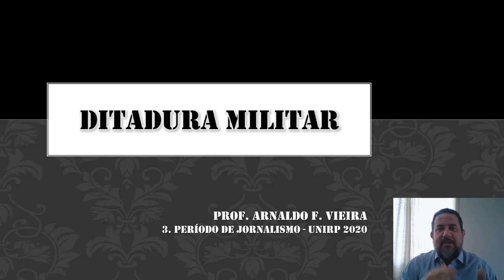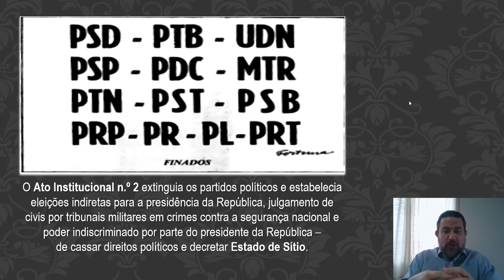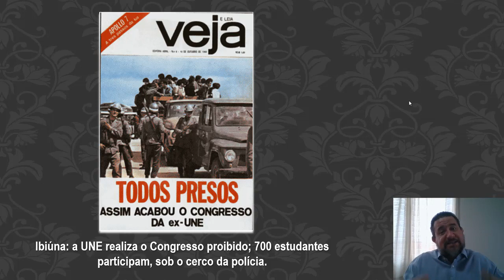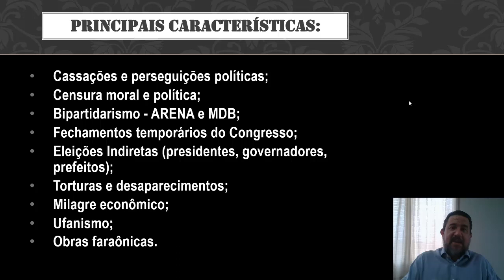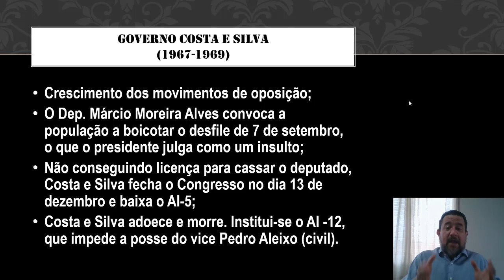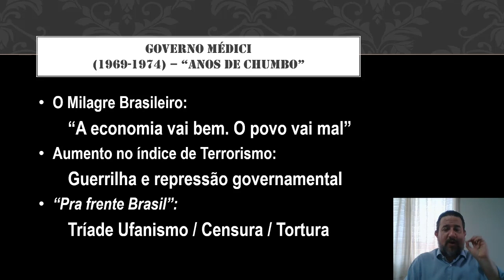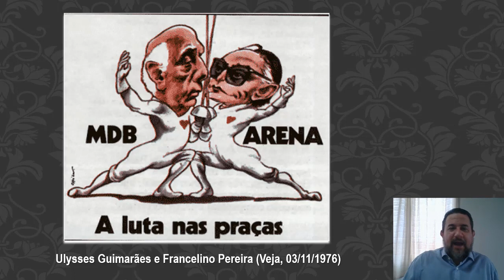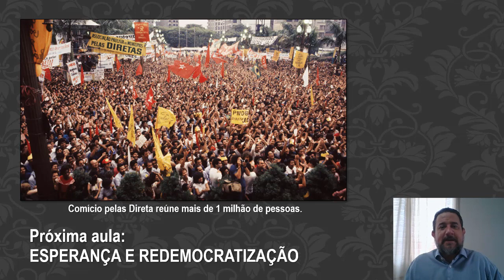Jornalismo, Política e Ideologia - REGIME MILITAR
Videoaula para o 3.º Período de Jornalismo da UNIRP - Rio Preto, sobre o Regime Militar (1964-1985).